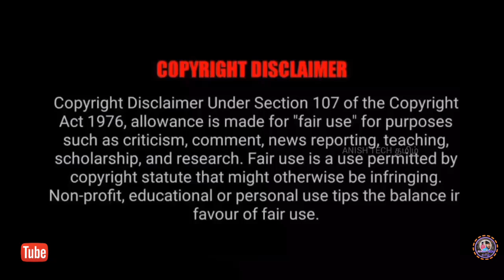AdSense I'd verification Back page going/how to solve I'd verification back page going problem tamil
Our Channel Accessories (Low budget) :

Wired mic
Boya mic
K8 wireless mic
Ring light

AdSense I'd verification error tamil
AdSense I'd verification back page going problem tamil
I'd Verification back page tamil
I'd Verification AdSense back going problem
AdSense pan card verification page back going
how to solve I'd verification back page going problem
I'd Verification
AdSense I'd verification